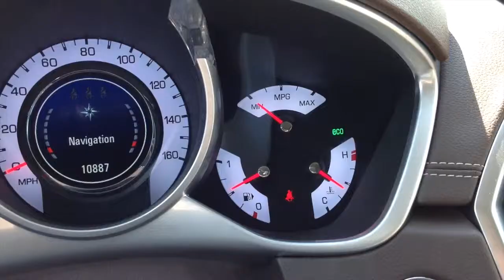Used 2012 Cadillac SRX in Oklahoma City, OK serving Edmond and Norman AutoMax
Here's a Used 2012 Cadillac SRX in Oklahoma City, OK, serving Edmond and Norman. You will also find Oklahoma City's best selection of used and pre-owned vehicles, including this Used 2012 Cadillac SRX.